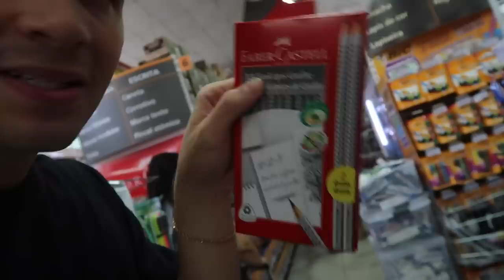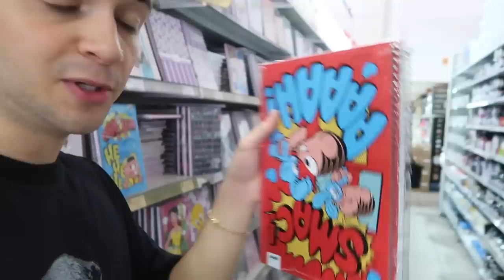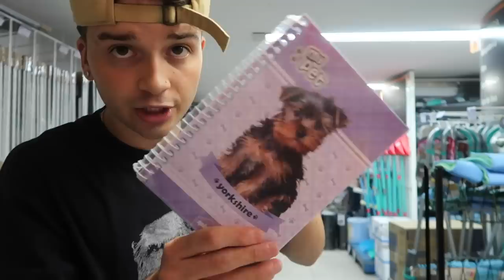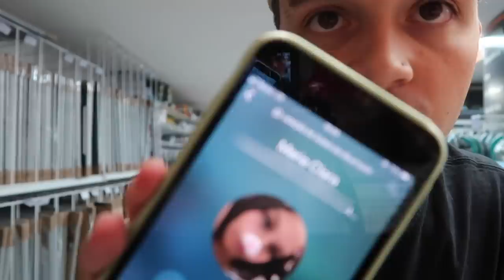COMPREI 1000 REAIS EM MATERIAL ESCOLAR 2019 PARA MINHA IRMÃZINHA